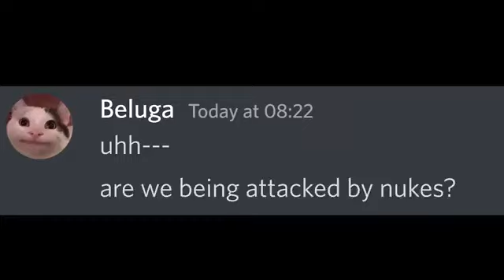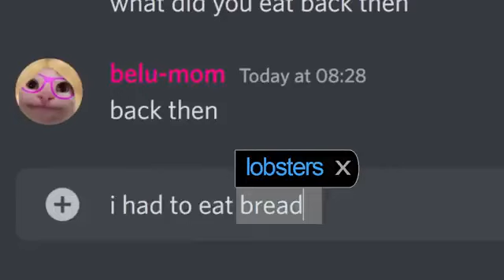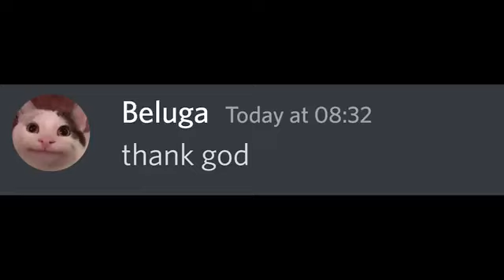When Autocorrect destroy mom.......